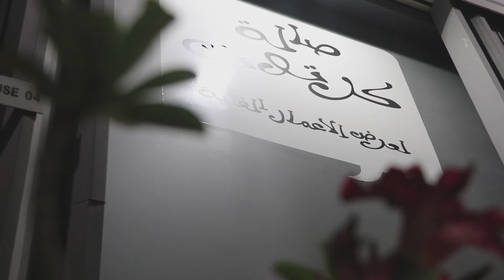Season of Tolerance Art Exhibition - Dubai